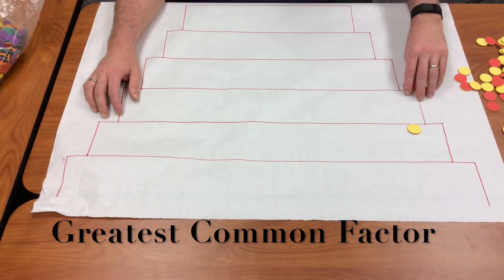Greatest Common Factor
Quick video to demonstrate how to use manipulatives to teach Greatest Common Factor.